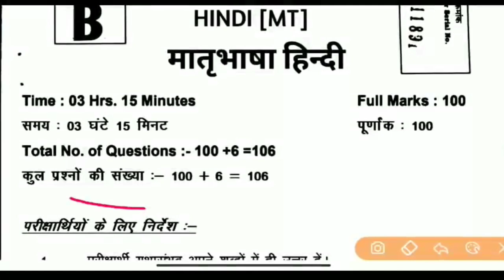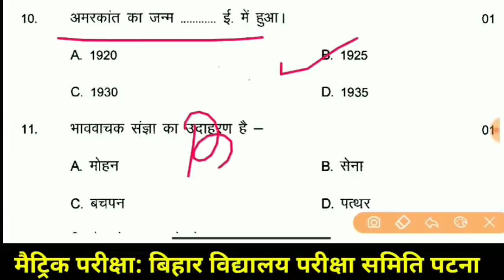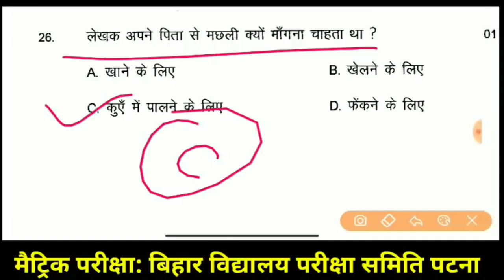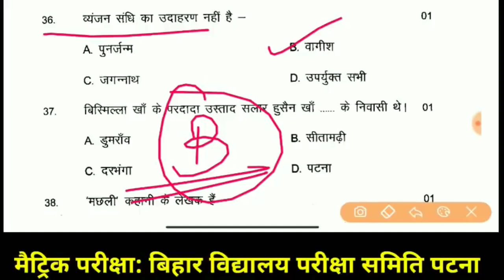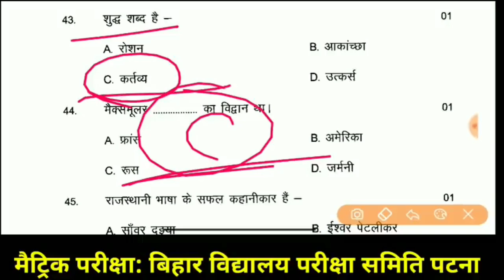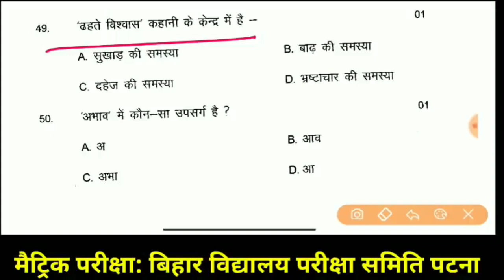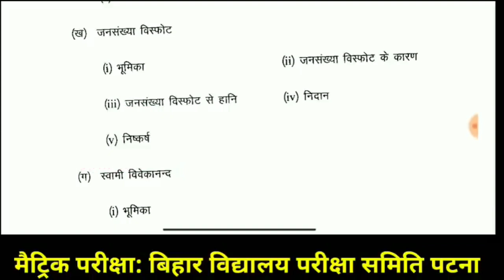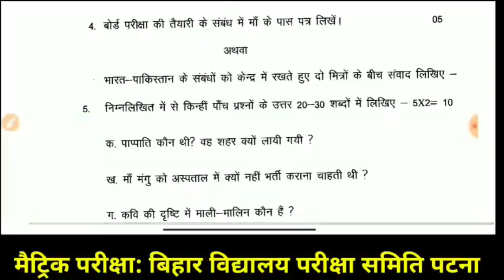Matric Hindi vvi Question 2022 | Bihar Board Class 10th Hindi vvi Objective Question 2022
Class 10th Objective, Subjective, Model
Paper 2022 के लिए लिंक दबाएं 👉 👉